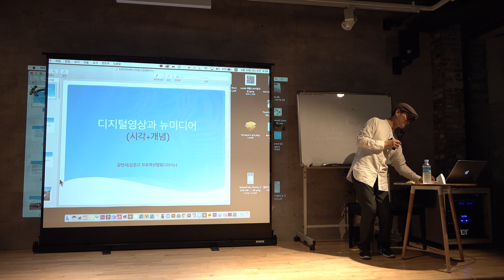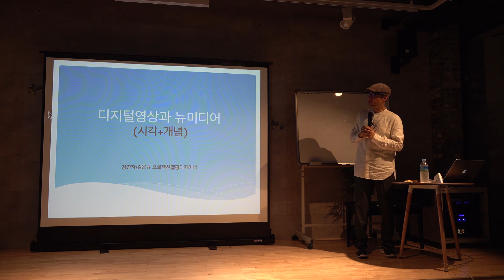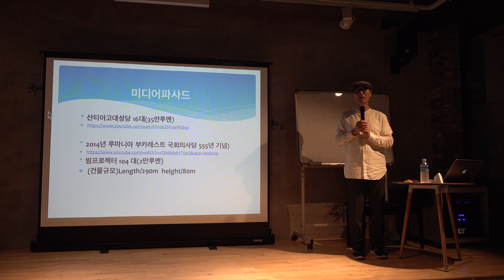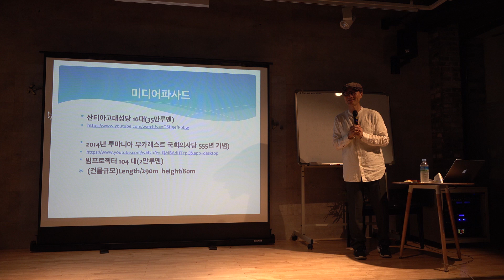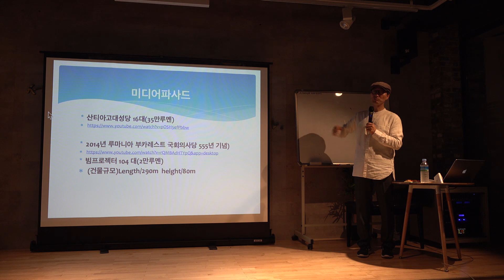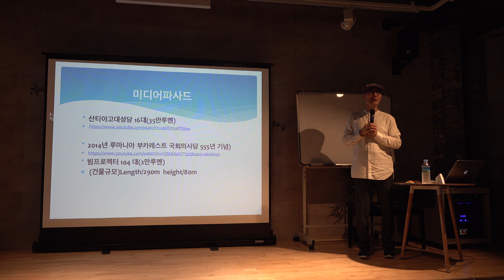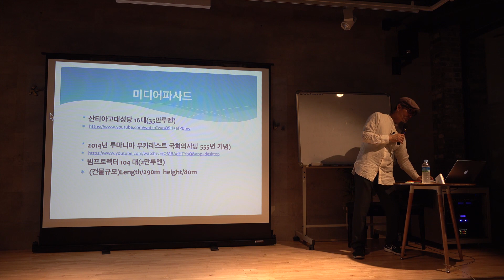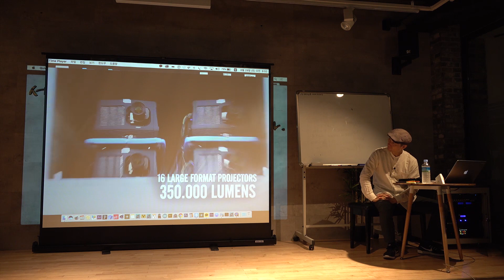디지털영상과 뉴미디어 1부 - 강사 및 미디어파사드 소개_상상그리다필름 전문가공개강의 _ 김은규 교수님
2019년 6월 29일
상상그리다필름의 정기연수를 전문가 공개강의로 운영하였습니다.

오전 오후 강의로 나누어서 진행했고

오전의 강의는
강의주제 :  디지털 영상과 뉴미디어
강     사 :  김 은 규
강사약력 :  한국영상대학교 겸임교수
               VSLAB 대표
              전) 예술의 전당 문화기술전문인력향상과정 강사
              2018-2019 수원문화재 야행 총연출 및 감독

강의개요 : 영상에 대해서 잘 모르시는 분들도 재미있게 들을 수 있는   알찬 내용으로 채워질 것입니다.   1940년대부터 현재까지의 현대미술계 작가들의    재미있는 이야기와 그림들의 가격은 과연 얼마일지?    그리고 앞으로 변화해 가는 예술의 세계와 뉴미디어의 세계를      정리하는 강의였습니다.

강의녹화와 공유를 허락해주신 교수님께 감사드립니다.